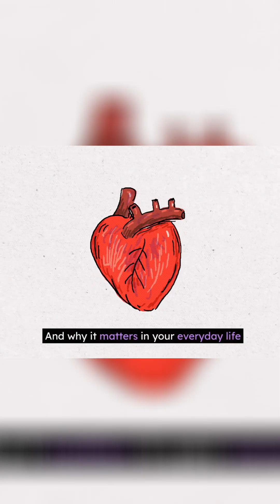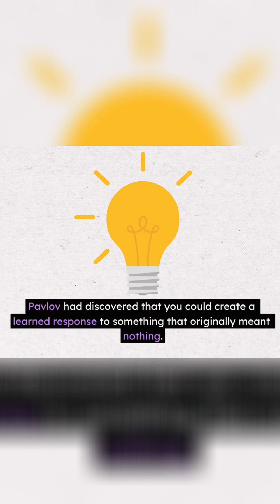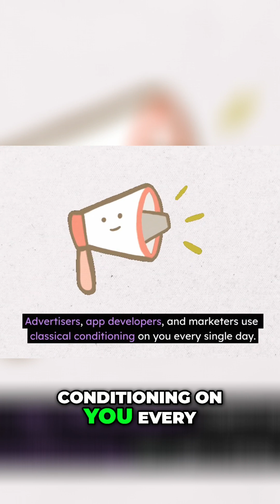Classical Conditioning: How Your Brain Gets Tricked!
That familiar Netflix "ta-dum" can trigger a surprising response. It's classical conditioning—the same trick that made Pavlov's dogs drool. Learn how your brain makes these connections and how it impacts daily life.